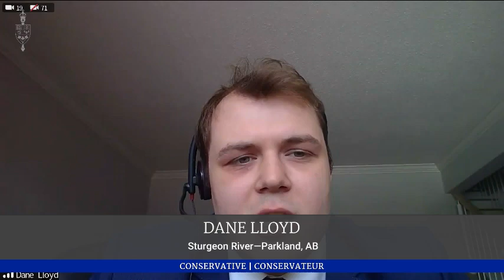MP Dzerowicz Speaks to Emergency Measures to Support Hard-Hit Sectors, Airlines and Small Biz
DavenportTO, on Tuesday I rose in the House to discuss how our federal government is supporting local businesses in our community and across Canada during this historic health crisis. As the COVID19 pandemic enters year 2, our government remains committed to helping all Canadians through this trying time – We Have Your Back!